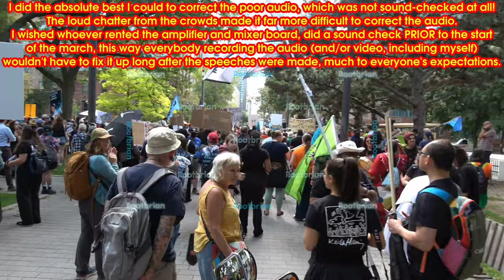Grassy Narrows River Run - Wednesday September 18 2024 at Noon - Toronto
At least one speaker was partially missed due to a lack of attention to the camera during the chants (which I stopped the recording), which turned off to save power and forgetting to wake it up again, assuming it was recording.

Four speeches had to be cleaned up (as best I could) due to poor volume and loud chatter from the crowd. This involved using both a high and low pass filter.
Really wish they had done a sound check prior to the start of it, and I wish the crowd kept quiet during the speeches.

Music composed for the march and gathering at queen's park timelapse is my own.